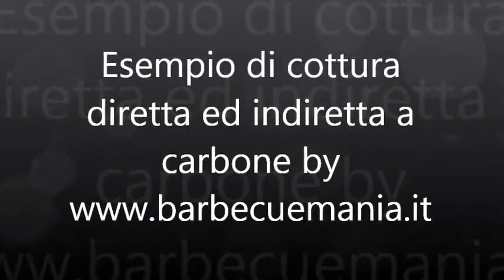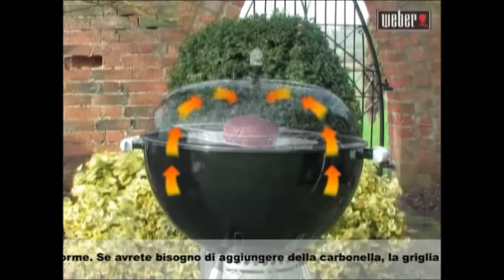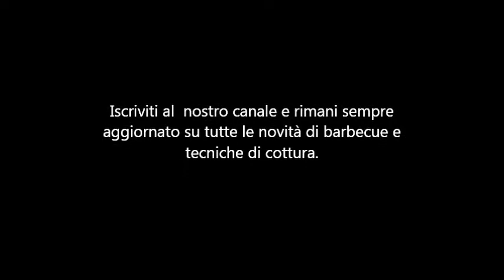Cottura diretta ed indiretta su barbecue a carbone - Guida BarbecueMania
In questo video vi mostriamo le 2 tecniche di cottura più famose da applicare sul vostro barbecue a carbone, sia esso weber, dancook o outdoorchef